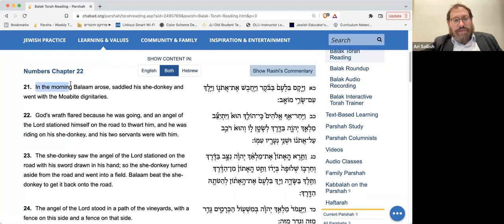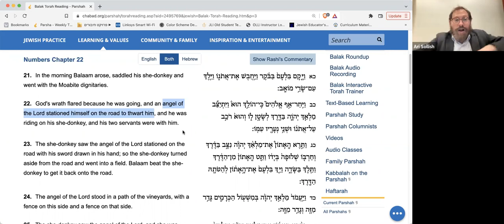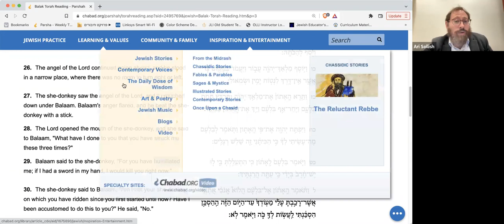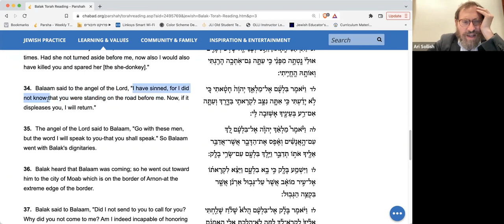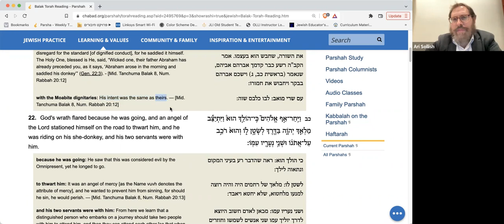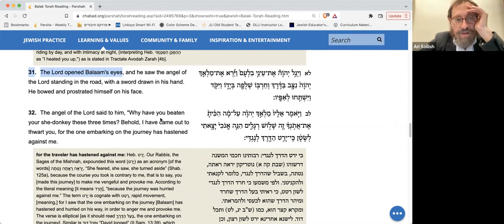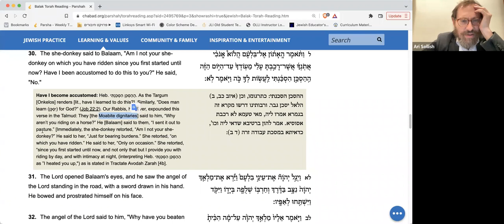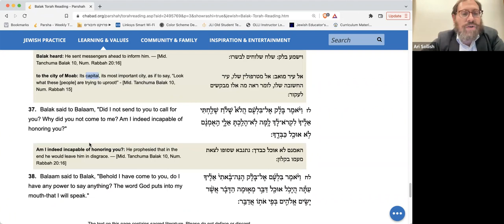Daily Power Parsha 7.12.22 (Balak)